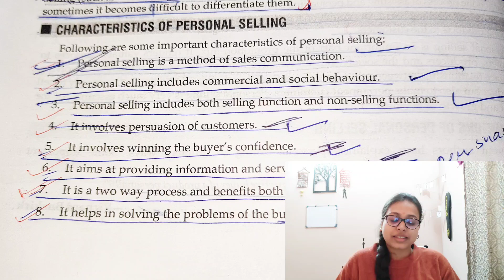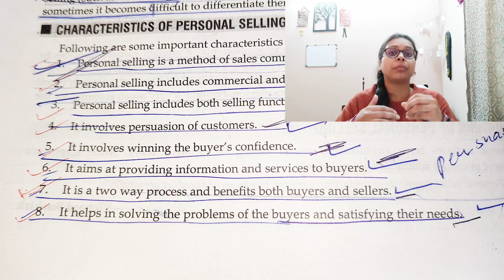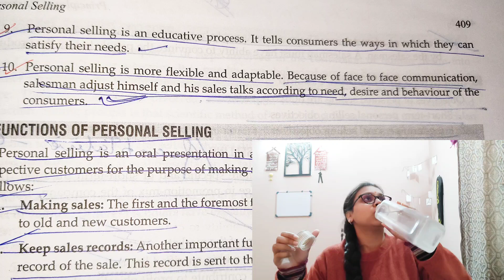Characteristics of Personal Selling